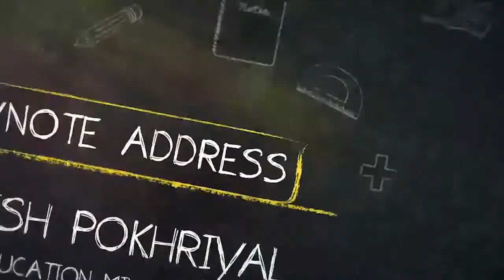“WION: Education Summit” partnered by GD Goenka University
Please tune in today for the “WION: Education Summit” partnered by GD Goenka University at 03.30 PM on WION News Channel.

Dr. Ramesh Pokhriyal ‘Nishank’, Hon’ble Minister, Ministry of Education, GoI will speak on the “National Education Policy 2020”

Session 1-Keynote Speaker- Minister of Education India- Shri Ramesh Pokhriyal.

Session 2- NEP 2020: What does the new policy mean for India's education system?

Brief: Benefits of the NEP 2020, Is the NEP 2020 futuristic and inclusive, Push for experience-based learning and so on.

Session 3- Online Learning-Digital Education: Is it here to stay?

Brief: Do we have the right modules or tutorials for online education? Are teachers prepared and equipped to impart online education?

Session 4- Covid-19: Should schools reopen amid the pandemic?

Topic: What are the risks? Is extended school closure harmful to children? , What must schools do before reopening?

So, tune into WION at 3:30pm for Education Summit.